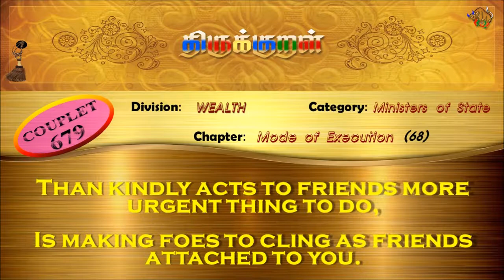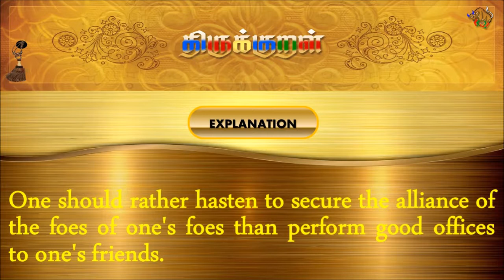திருக்குறள்/THIRUKKURAL (679/1330) - நட்டார்க்கு நல்ல - வினைசெயல்வகை (TAMIL/ENGLISH)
திருக்குறள்/THIRUKKURAL - TAMIL/ENGLISH

பால்: பொருட்பால்
இயல்: அமைச்சியல்
அதிகாரம்: வினைசெயல்வகை
குறள் 0679/1330
KURAL 0679/1330

“நட்டார்க்கு நல்ல செயலின் விரைந்ததே
ஒட்டாரை ஒட்டிக் கொளல்.”